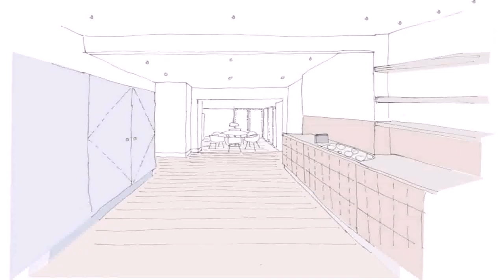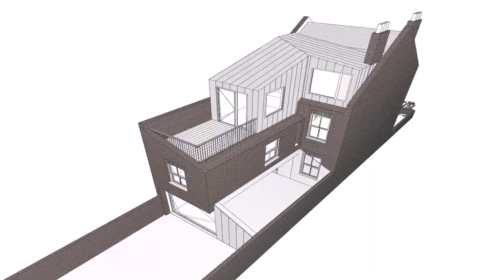Buy Car NY 5% DP